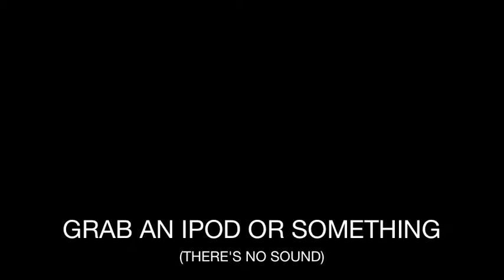NICA audition - jack for 2015